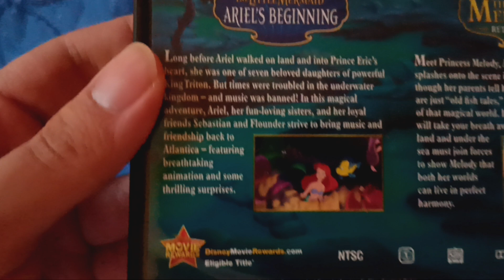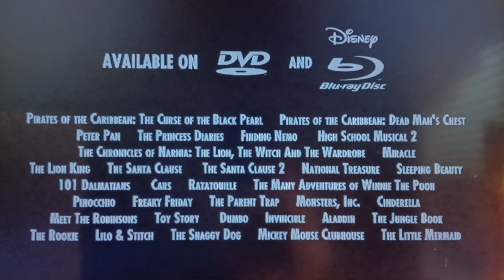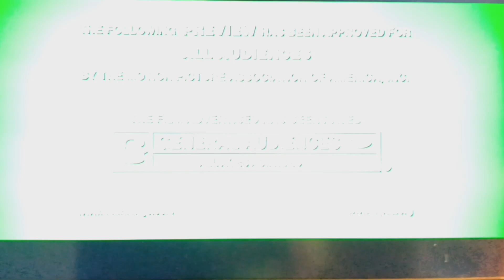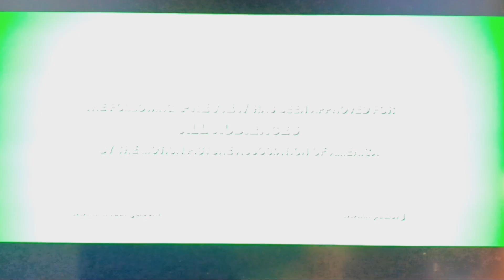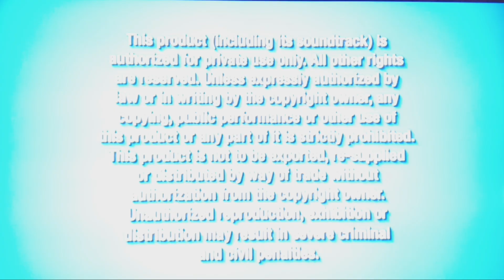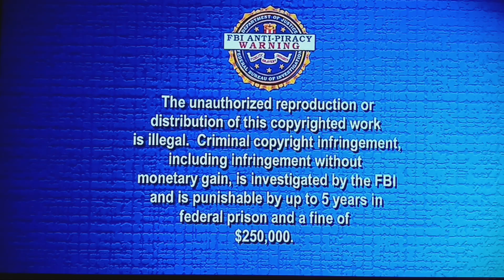Opening to The Little Mermaid: Ariel's Beginning (2008) 2008 DVD. (2013 Reprint)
THE LITTLE MERMAID: ARIEL'S BEGINNING BELONGS TO DISNEY AND DISNEYTOON STUDIOS RESPECTIVELY.